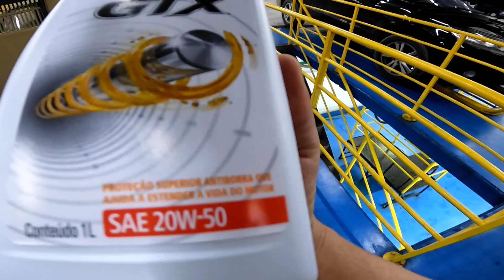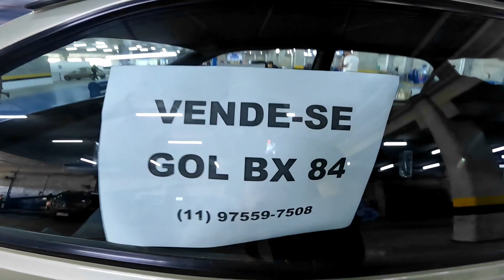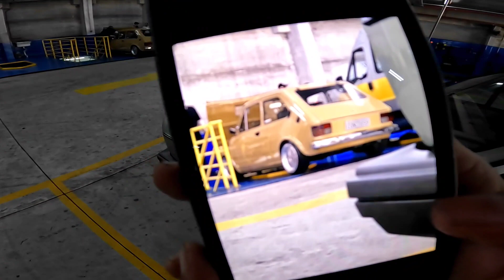TROCA DE ÓLEO DO FIAT 147 NO MERCADOCAR *UNIDADE OSASCO @Mercadocaroficial *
Instagram: A Bordo do 147